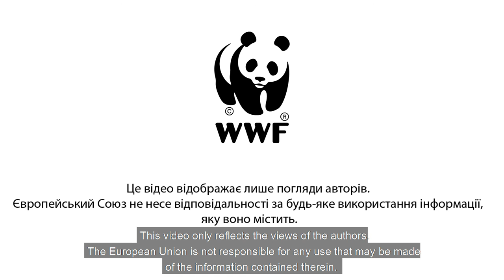Traditions of coexistence in the Ukrainian Carpathians: shepherd dogs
Shepherd dogs are one of the oldest and most common traditional coexistence tools. Every shepherd in the meadow has several dogs — one of the most common breeds in Ukraine to protect the herd is alabai. The breed is adapted to live in the mountains and is well-trained.

Vasyl Luchkiv breeds alabai on his farm "Dubovyi Kut" (Oak Corner). He is convinced that puppies must grow up among the sheep and consider them as a family from the first days. Then, in case of danger, they will faithfully defend their territory and "family". His alabai have repeatedly protected sheep from wolves and once resisted the lynx.

Generations in the Ukrainian Carpathians have preserved how to live and farm near wildlife. Locals still use traditional methods of protecting farms from wild animals. But each of them has its disadvantages and requires more participation of the shepherd. They often combined them for greater efficiency.

Ancient traditions contribute to locals' confidence in modern tools, such as electric fences. As a result, they become as familiar to farmers as they used to be.

In 2018-21, WWF-Ukraine distributed 29 sets of electric fences to protect farms and apiaries in the Carpathians. The Fund's experts also conducted a series of training events on the possibilities of coexistence tools and conflict prevention for farmers and stakeholders.

The coexistence between people and large carnivores in the Ukrainian Carpathians is possible!

The video was created by WWF-Ukraine within the LIFE EuroLargeCarnivores project.

[Geolocation: Dubovyi Kut, Novy Mizun village, Zakarpattia region, Ukraine]